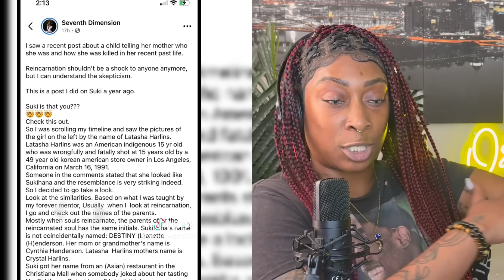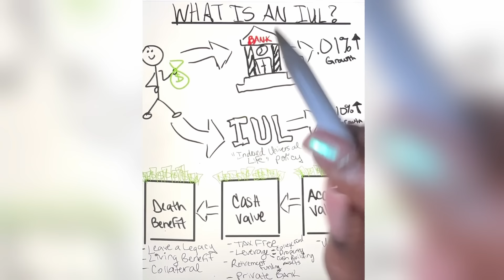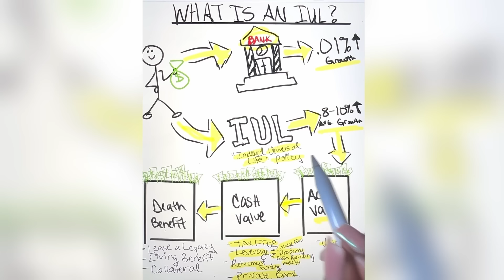VIRAL CRAZY CREEPY TIKTOKS That Make ME SWEAT!! | REACTION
✨PEACE, I am Essence Amarai aka Oshun Amarai & this is Oshun 888 Amarai. By day I am a Licensed Financial Professional, Digital Marketer, Business Developer, & more. By night I'm here with you, reacting to creepy unusual TikToks.

✨Welcome 🦋Soul Trybe🦋,  on this channel we dive deep into the eerie, the unexplained, and the downright freaking creepy! JOIN ME EVERY SUNDAY, TUESDAY, & THURSDAY as I react to some of the most haunted, unusual, and spine-chilling TikToks the internet has to offer. From ghostly encounters to bizarre mysteries. I’ll share my thoughts, theories, and opinions on these strange circumstances. GO FOLLOW all TikToker’s shown!!

 As well as ANNUITY ROLLOVERS: CLICK THE LINK BELOW FOR MY DIGITAL BUSINESS CARD.

CHECK OUT MY PODCAST I HAD 2 YEARS AGO CALLED "TEQUILA SUNSET PLEASE" EXTERMELY WORTH MORE OF YOUR TIME!!